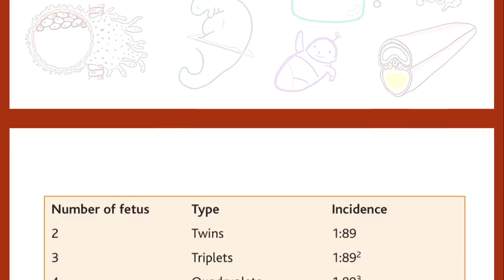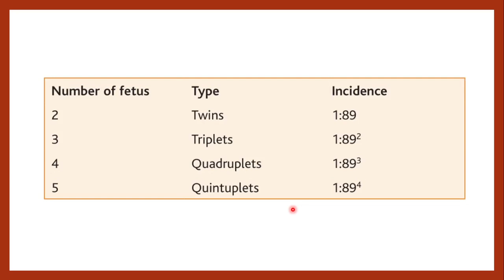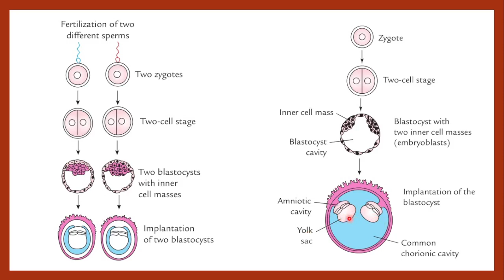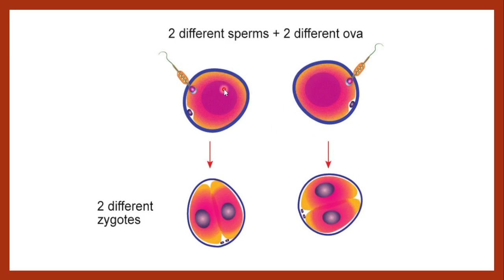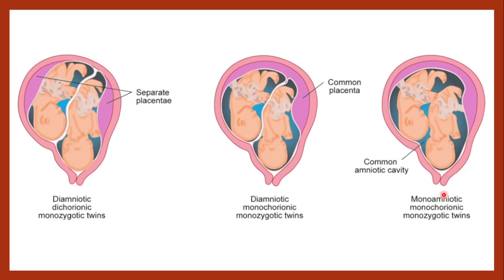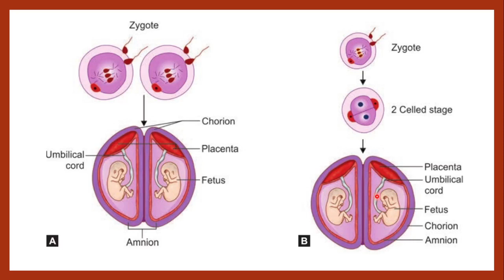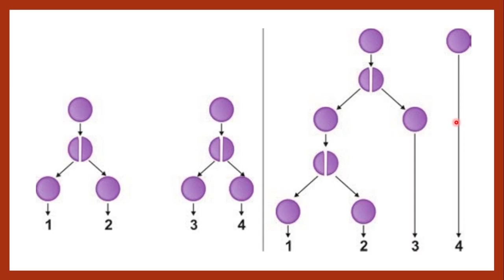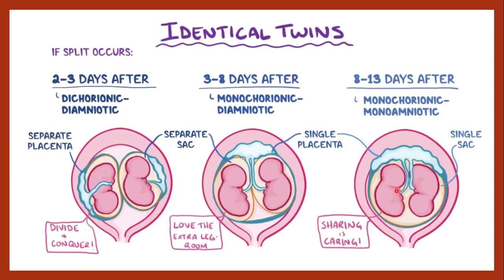Egizaklar | Monozygotic and dizygotic twins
• Ikki kontseptsiya/embrion/homilaning bir vaqtning o'zida rivojlanishi → egizak deb ataladi.
• Odamlarda, bitta menstruatsiya siklida faqat bitta tuxum hujayrasi chiqariladi va singleton (yolg'iz, yagona) homiladorlik kuzatiladi;
• Ona bir homiladorlikda ikki yoki undan ortiq bola tug‘sa, ko‘p homiladorlik deyiladi. Ko'p homiladorlik → itlar, mushuklar va boshqa ko'plab sutemizuvchilarda keng tarqalgan;
• Onaning bir homiladorlikda ikki farzand (3 yoki 4 ta) ko‘rishi → egizak tug‘ish deyiladi.
• In vitro urug'lantirish (EKU) ko'p homiladorlik ehtimolini oshiradi (EKUda egizaklar soni: 21 egizak / 1000 tug'ilish).

► Egizaklar turlari:
• Ikki xil egizaklar mavjud: (a) monozigotik va (b) dizigotik.
• Egizaklarda homila membranalarining joylashishi egizaklarning turiga qarab sezilarli darajada farq qiladi.
① Dizigotik (“qarindosh”) egizaklar:
▴ Egizaklarning taxminan uchdan ikki qismi dizigotik (qardosh) egi-zaklardir. Ularning chastotasi ona yoshi bilan ortadi (1000 ta tug'ilishga 7-10 ta);
▴ Ular ikki xil ovositlarning ikki xil sperma tomonidan urug'lantirili-shi natijasida yuzaga keladi. Natijada ikkita zigota → ikkita blastosist hosil qiladi, ularning har biri alohida bachadon endometriumiga implantatsiyalanadi.
▴ Bu egizaklar genetik jihatdan bir xil emas. Ular bir-biriga tashqi tomondan uncha o'xshamaydi va turli jinslarda bo'lishi mumkin.
▴ Bunday egizaklarda platsenta, xorion va amniotik qoplar alohida va mustaqildir.
▴ Ikki platsenta bir-biri bilan birlashishi mumkin.
▴ Bu egizaklarning genetik konstitutsiyalari mutlaqo boshqacha bo'lganligi sababli, ularning o'xshashliklari boshqa ikkita aka-uka yoki opa-singillar kabi bo’laveradi.
▴ Ba'zida ikkita platsenta bir-biriga juda yaqin bo'lib, ular birlashadi. Bunday holatda, ba'zida har bir dizigotik egizak ikkita platsenta o'rtasida qizil qon hujayralari almashinuvi tufayli ikki xil turdagi qizil qon tanachalariga (eritrotsitlar mozaikasi) ega bo’ladi;
▴ Odamlarda dizigotik egizaklar → monozigotik egizaklarga qara-ganda tez-tez uchraydi (3:1 nisbat).
▴ Egizak tug‘ilishda egizak o‘g‘il bolalar eng ko‘p uchraydi, keyingisi o‘g‘il va qiz bola, eng kam tarqalgani esa egizak qizlardir.
  ② Monozigotik (bir xil) egizaklar:
▴ Monozigot egizaklar bitta ovositning → bitta sperma bilan urug'lanishi natijasida yuzaga keladi.
▴ Hosil bo’lgan ushbu zigota → blastotsistni hosil qiladi, unda ichki hujayra massasi (embrioblast) ikkiga bo'linadi. Shuning uchun monozigot egizaklar genetik jihatdan bir xil;
▴ Bu egizaklar bir jinsli va bir-biriga juda o'xshash;
▴ Ular umumiy xorion va amniotik qoplarga ega;
▴ Biroq, yo'ldosh bitta, lekin egizaklar ikkita alohida kindiklar orqali bog’lanadi.
▴ Ba'zida ikkita mustaqil platsenta hosil bo'ladi, ular bir-biri bilan birlashishi mumkin, ammo qon tomirlarining anastomozi bo'lmaydi.
▴ Dastlabki bir necha mitotik bo'linish (maydalanish) natijasida hosil bo'lgan hujayralar → totipotentdir, ya'ni har bir hujayra bitta embrion hosil qilish qobiliyatiga ega;
▴ Agar ikki hujayrali bo'linish bosqichidagi ikkita hujayra alohida ajralib chiqsa, ular mustaqil ravishda rivojlanadi. Bunday holatda, egizaklar, dizigotik egizaklardagi kabi, alohida amniotik va xorion qoplarga ega bo’ladi;
▴ Zigota odatda morula bosqichiga qadar rivojlanadi. Ammo u blastotsistga aylanganda, uning ichida ikkita ichki hujayra massasi (ikkita embrioblast) hosil bo'ladi. Ularning har biri homilaga aylanadi. Bu holatda, ikkala homila umumiy yo'ldoshga ega, ammo ularning har biri mustaqil amniotik qopda yotadi.
► Egizaklarning bir-biridan ajralish darajasiga ko’ra tiplari:
① Dixorionik, diamniotik egizaklar:
◾ Monozigotali egizaklarda dastlabki bir necha bo'linishdan so'ng zigota hujayralari ajralib chiqadi va alohida xorion va amniotik qopli ikkita embrion hosil qiladi;
◾ Eslatma: Dizigotik egizaklar ham → dixorionik, diamniotikdir;
◾ Urug'lanishning 3-kuniga qadar hujayralarning ajralishi natijasida dixo-rion va diamniotik egizaklar paydo bo'ladi;
◾ Bu egizaklarning alohida yo‘ldoshi (plasenta) bo’ladi;
◾ Bu tipdagi egizak homiladorlikning uchrash chastotasi → 25% ni tashkil qiladi.
② Monoxorionik, diamniotik egizaklar:
◾ Ularni monoxorial, diamniotik egizaklar deb ham atashadi;
◾ Mexanizm → agar blastotsistning ichki hujayra massalarining ajralishi 4-7-kunlari sodir bo'lsa, monoxorion diamniotik egizaklar hosil bo'ladi;
◾ Bu egizaklarda umumiy xorion qopi va bitta platsenta bo’ladi, lekin amniotik xaltasi alohida joylashadi;
◾ Bu tipdagi egizak homiladorlikning uchrash chastotasi → 70-75% ni tashkil etadi.
 ③ Monoxorionik, monoamniotik egizaklar:
◾ Ularni monoxorial, monoamniotik egizaklar ham deyiladi;
◾ Mexanizm → ichki hujayra massasining ajralishi urug'lanishning 9-kunida sodir bo'lsa, monoxorion monoamniotik egizaklar hosil bo'ladi;
◾ Ularda umumiy platsenta, xorion bo'shliq va amniotik bo'shliq mavjud;
◾ Bu tipdagi egizak homiladorlikning uchrash chastotasi → 1-2% ni tashkil etadi.